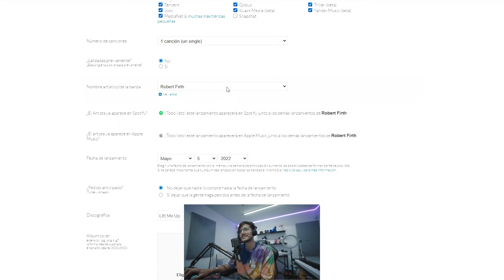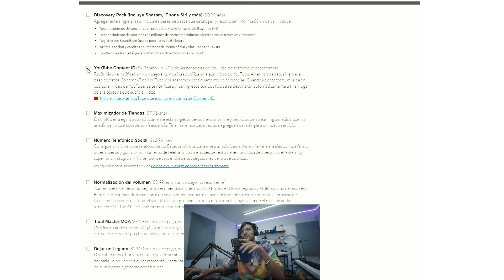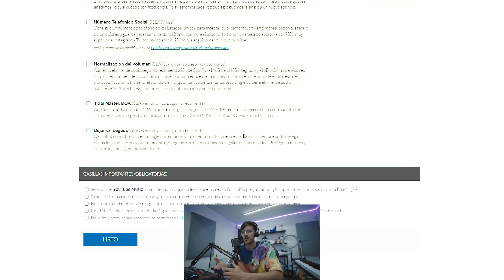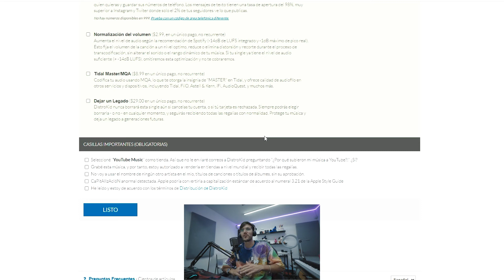COMO SUBIR MUSICA A SPOTIFY EN 2022 | Paso a paso, y como VERIFICAR tu Spotify (Palomita azul)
COMO SUBIR MUSICA A SPOTIFY EN 2022 | Paso a paso, y como VERIFICAR tu Spotify (Palomita azul) | como subir musica a las plataformas digitales
LINK DE DISTROKID: